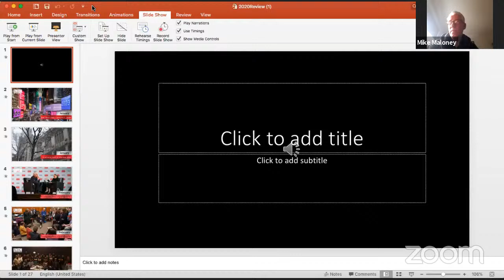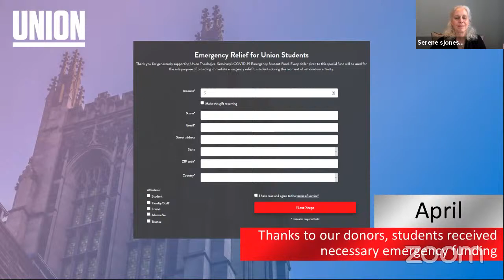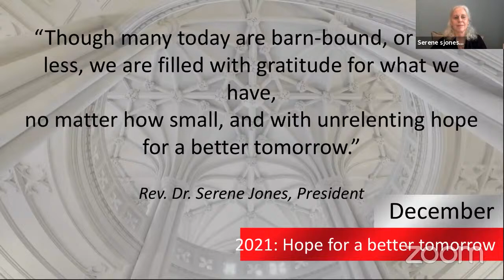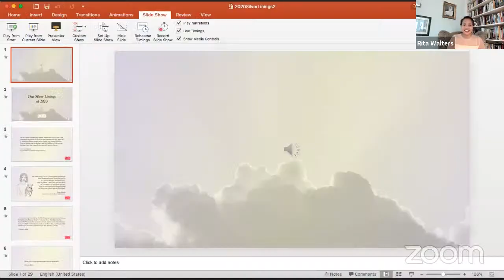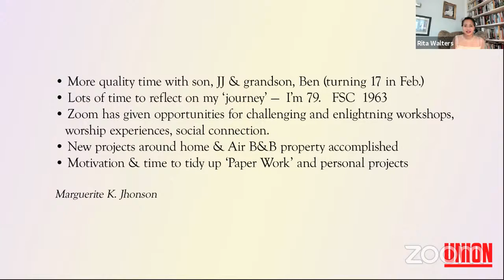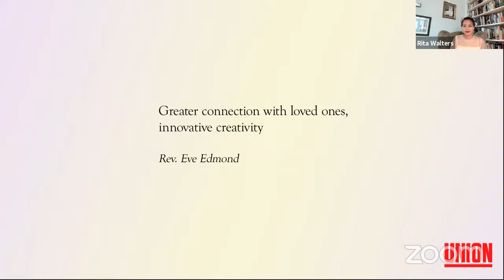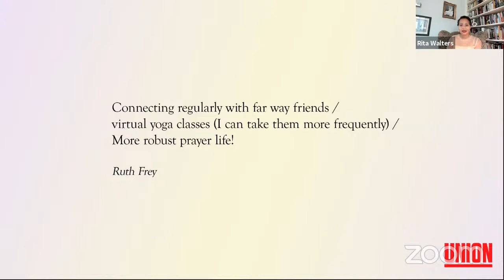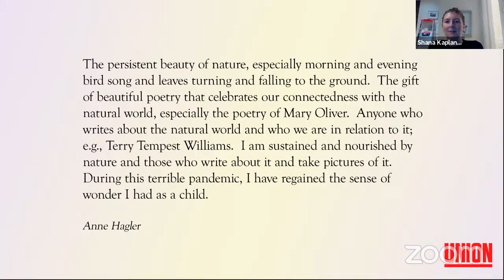Knowledge & Nourishment: Reflecting on 2020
You are invited to attend a special edition of the Knowledge & Nourishment webinar series with President Serene Jones on December 31, 2020 from 12pm to 1pm ET. President Jones will be joined by Vice President of Development and Alumni/ae Relations Rita Walters. Together, they will have an open discussion about 2020 including: unforeseen challenges, lessons our community learned, and the current season of giving and hope for the year to come.